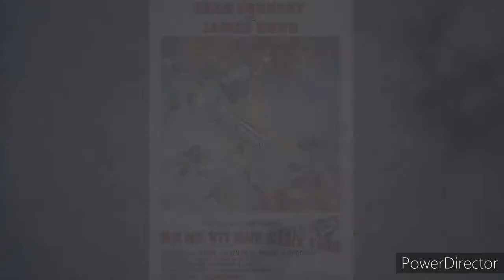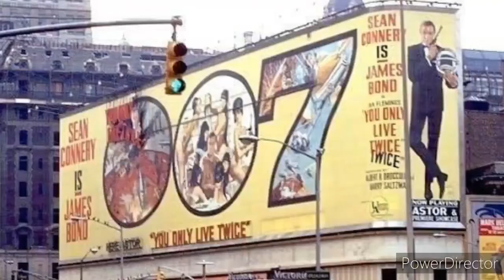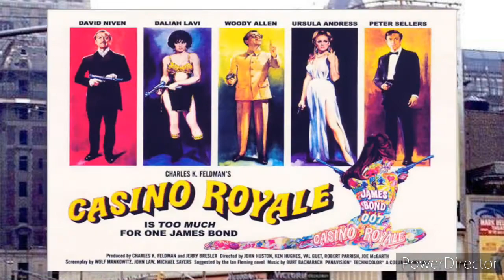Il était une fois James Bond... Part3